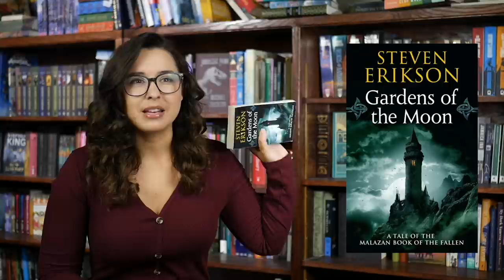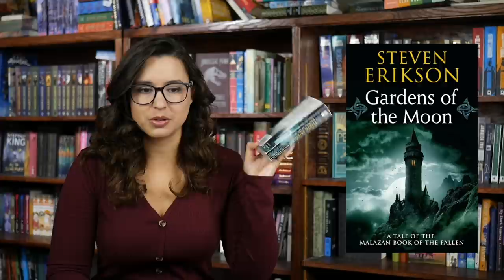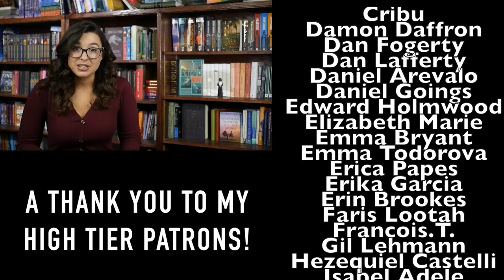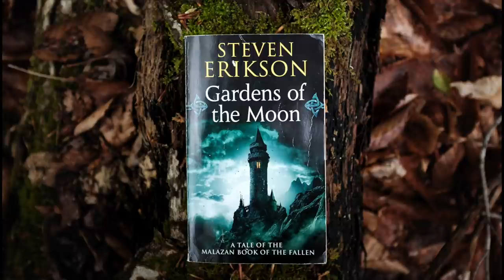Malazan: Gardens of The Moon Review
Gardens of The Moon

0:00-Intro

7:55-Spoilers

27:17-Final Thoughts

29:43-Outro